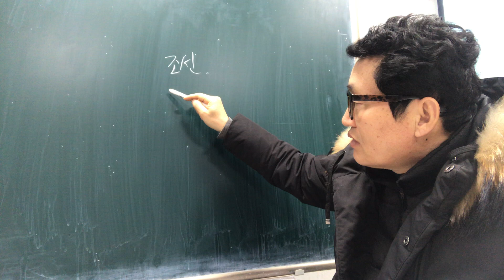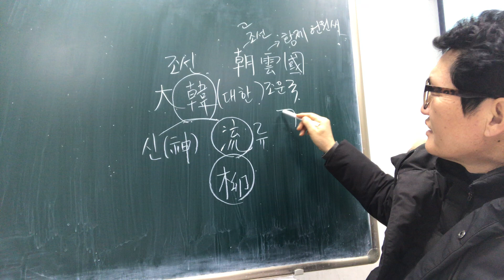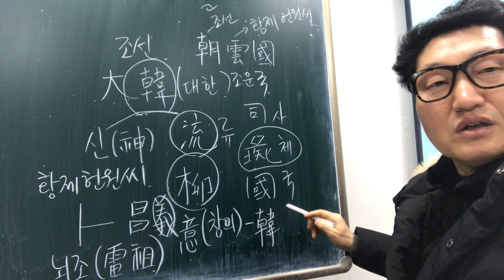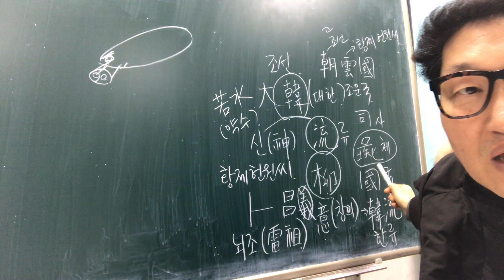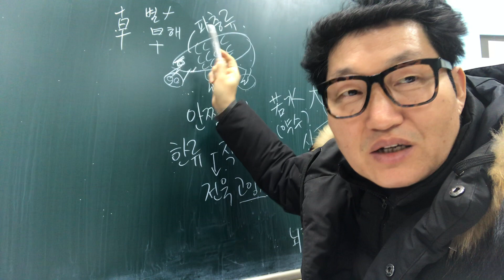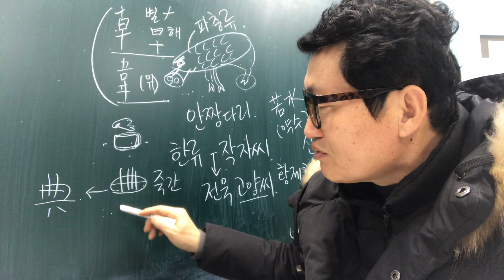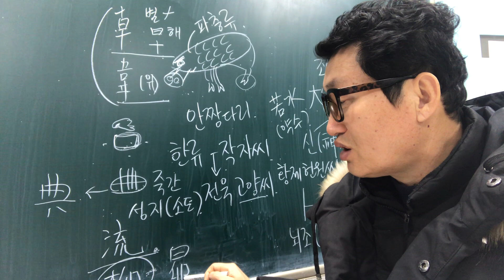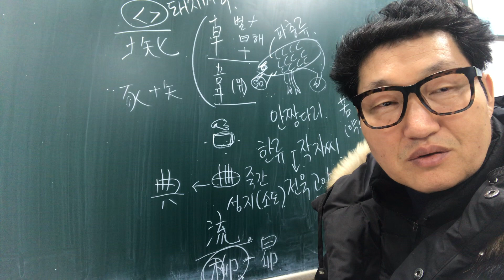동양신화 31 한국의 최고 조상신 한韓 1. 돼지코 신. 고사 지낼 때 돼지머리 올리는 까닭은?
한韓이 신의 이름인줄 그 누가 알았으리.
한류는  대한민국이 탄생하게 한 최고의 조상신. 그런데, 이 한이라는 신은 외계인으로 추정됨. 포유류냐 파충류냐
고사 지낼 때 돼지머리 올리는 까닭은?
항우, 유방, 고구려, 산상왕, 황제 헌원씨, 창의, 상의, 상희, 돼지머리,외계인, 별신,안짱다리, 발굽신,포유류, 파충류,시경, 한나라, 전국시대,